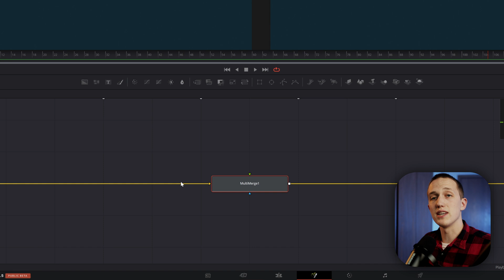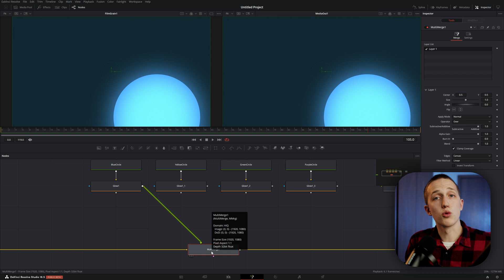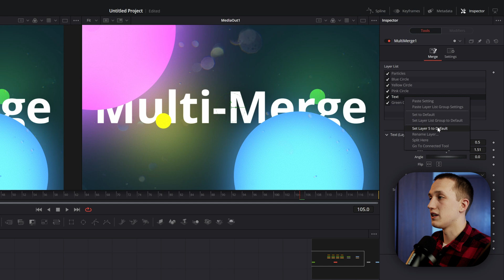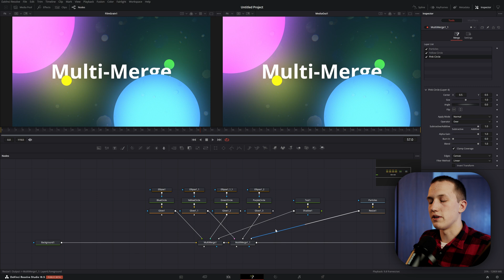Everything You Need to Know about the MultiMerge tool in Davinci Resolve!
Learn all about Davinci Resolve 18.5's new MultiMerge tool on the Fusion page! This tool allows you to replicate layers inside of Davinci Resolve Fusion, and combine their simplicity with the power of nodes!